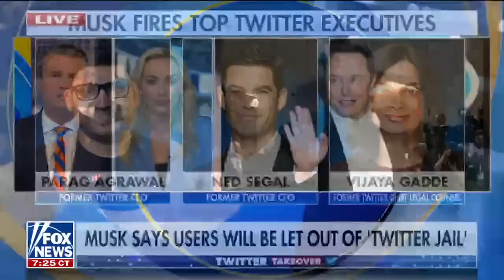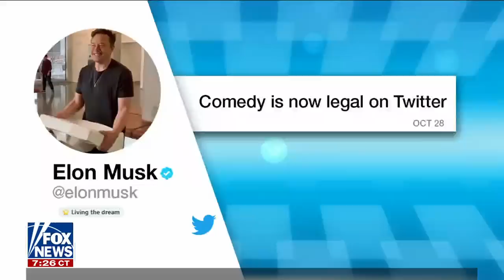'Chief Twit' Musk to unlock the Twitter jail, create council with diverse view points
FOX Business' Kelly O'Grady discuss Elon Musk's firing of Twitter's top executives, and the decision to unlock suspended accounts on 'Fox & Friends Weekend.'